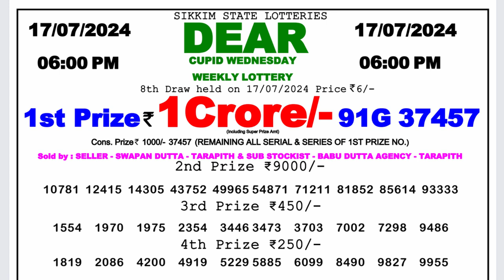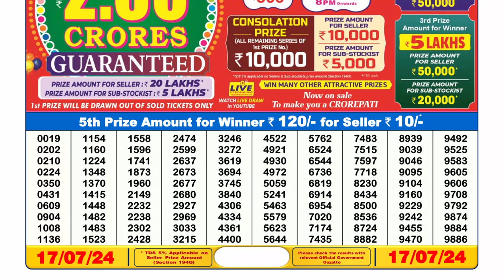🔴Dear Lottery Sambad Live 6pm today 17.07.24 Nagaland State Lottery Result